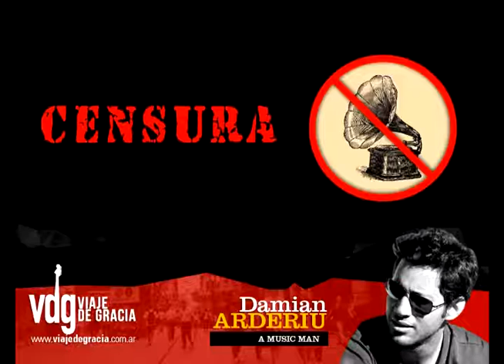VDG - La Canción Incensurable - Damián Arderiu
VIAJE DE GRACIA
Lunes a viernes 13 a 15 | Fisherton CNN 89.5
Rosario | Santa Fe | Argentina